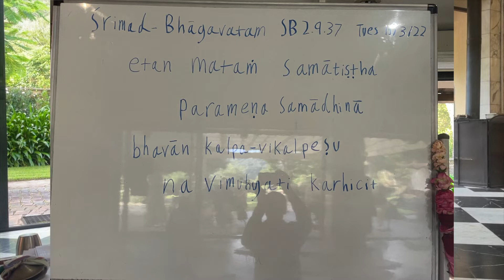Srimad Bhagavatam 2.9.37 - Padmalocan das - 15 March 2022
Srimad Bhagavatam class given by HG Padmalocan prabhu at ISKCON New Govardhana Temple.
krishnafarm.net